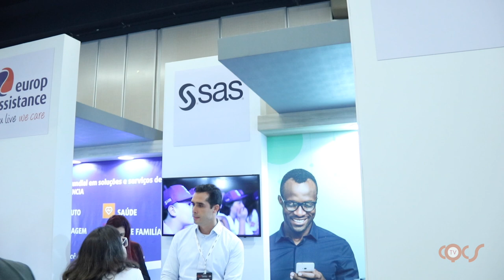SAS REFORÇA RELAÇÃO COM OS CORRETORESNO CQCS INSURTECH INNOVATION 2022